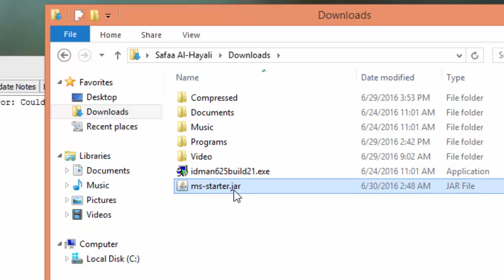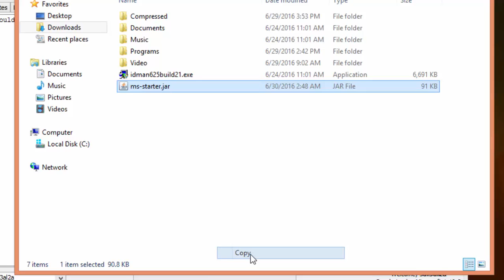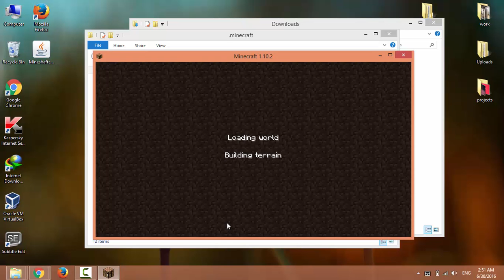How to Fix the Error could not find or load main class info.mineshafter.GameStarter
The solution for the Error: "could not find or load main class info.mineshafter.GameStarter"

SWE.Safaa Al-Hayali - saf3al2a